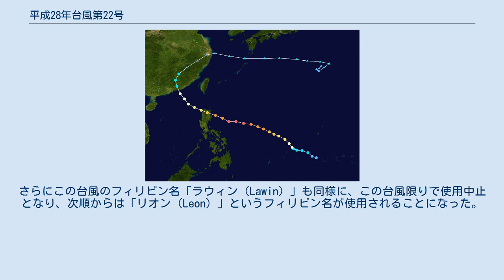平成28年台風第22号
平成28年台風第22号（へいせい28ねんたいふうだい22ごう、アジア名：Haima / ハイマー）は、2016年10月に発生し、フィリピンや中国などに被害をもたらした台風である。
 進路図 2016年10月14日、カロリン諸島近海で熱帯低気圧が発生し、合同台風警報センター（JTWC）は同日に熱帯低気圧形成警報（TCFA）を発した。
15日にJTWCにより熱帯低気圧番号25Wを付与され、25Wは同日9時（協定世界時15日0時）にカロリン諸島近海（北緯7度55分・東経144度20分）で台風22号となり、アジア名「ハイマー（Haima）」と命名された。
命名国は中国で、中国語で「タツノオトシゴ」を意味する。
また、フィリピン大気地球物理天文局（PAGASA）は現地時間17日17時（協定世界時17日9時）にフィリピン名「ラウィン（Lawin）」と命名した。
22号はフィリピンの東海上を西北西に進み、19日15時（協定世界時6時）に、中心気圧900hPa・最大風速60m/sの「大型で猛烈な」台風となった。
そして現地時間の19日23時（日本時間20日0時）ごろに、「非常に強い」勢力でルソン島北部のカガヤン州に上陸。
同島を横断した後、南シナ海に抜けて中国大陸に再上陸し、22日3時ごろに華中（北緯26度00分・東経115度00分）で熱帯低気圧に変わった。
 フィリピンを通過後に中国へ向かう台風21号（Sarika）とフィリピンに接近する台風22号（Haima）。
10月18日。
 なお、先に発生した台風21号も、この台風と同様にルソン島を通過した後に華南へと向かっている。
 この年に発生した台風の中で、最低気圧が900hPa以下となったものは、台風1号と台風14号に続きこれで3個目であるが、最低気圧が900hPa以下の台風が1年で3個以上発生したのは、1983年以来33年ぶりであった（複数発生したのも1991年以来25年ぶり）。
 ルソン島は16日に台風21号が上陸したばかりであったこともあり、大きな被害となった。
この台風はフィリピンを直撃した台風としては過去最強クラスであり、風力は2013年に甚大な被害を出した台風30号に匹敵する強さに達した。
フィリピン全体では14人が死亡・4人が負傷したほか、全壊家屋13,964棟、一部損壊家屋76,071棟などの物的被害となった。
なお、台風21号では少なくとも1人が死亡し、3人が行方不明となった。
 この台風のアジア名「ハイマー（Haima）」は、この台風限りで使用中止となり、次順からは「ムーラン（Mulan）」というアジア名が使用されることになった。
さらにこの台風のフィリピン名「ラウィン（Lawin）」も同様に、この台風限りで使用中止となり、次順からは「リオン（Leon）」というフィリピン名が使用されることになった。